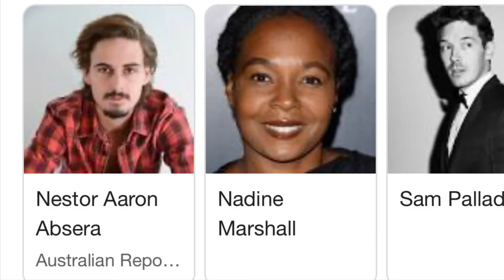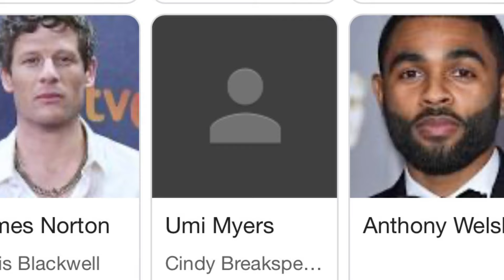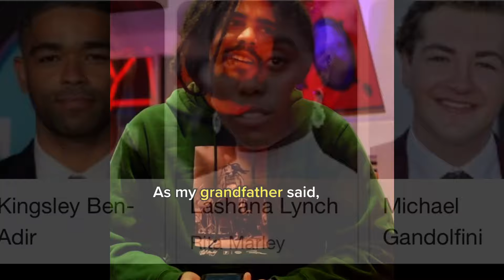Bob Marley biopic One Love the numbers are in.. $$how many millions earned so far. Top countries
one love
kingsley Ben Adair
trench Town